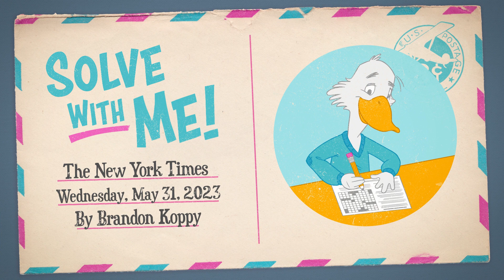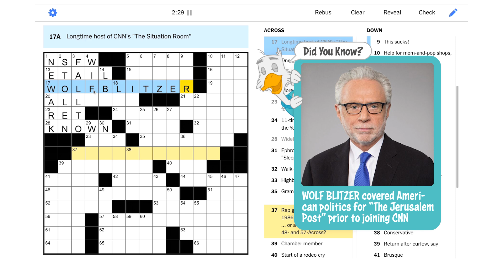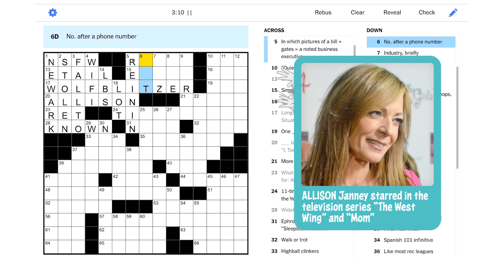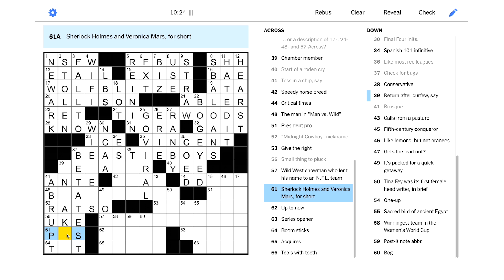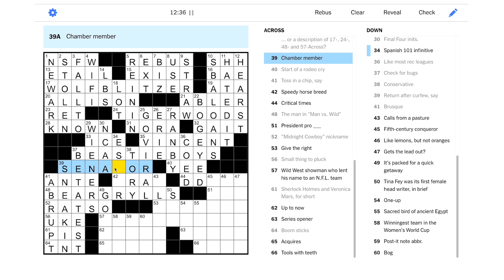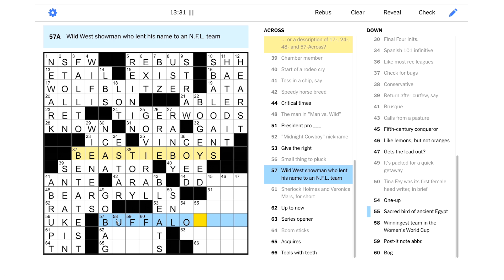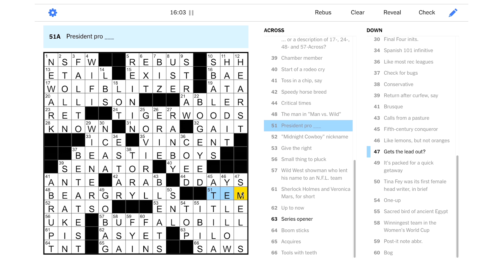Solve With Me: The New York Times Crossword - Wednesday, May 31, 2023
This Wednesday NYT puzzle is an animal, man!

This is the New York Times crossword for Wednesday, May 31, 2023 by Brandon Koppy - Edited by Will Shortz.